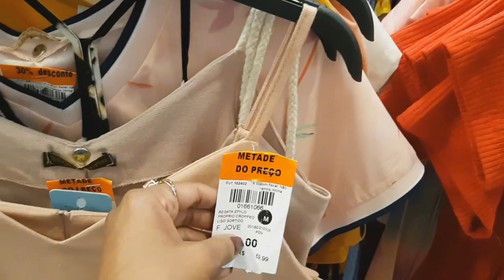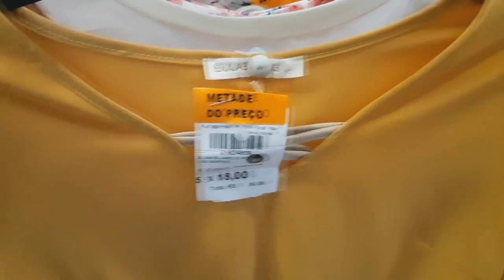LIQUIDAÇÃO RENNER CALÇADOS+LOJA TENDA ROUPAS!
Oiii Maravilhosas no vídeo de hoje só liquidações espero que gostem inscrevam se no canal!